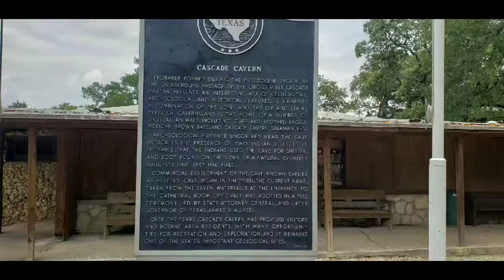Cascade Caverns, Boerne Texas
A visit to a local spot